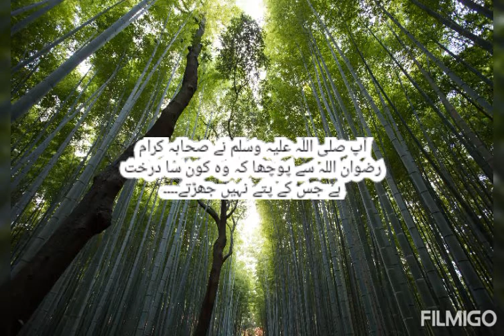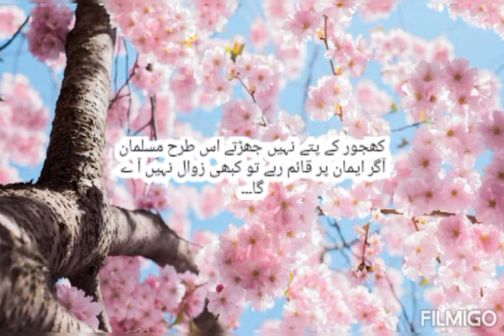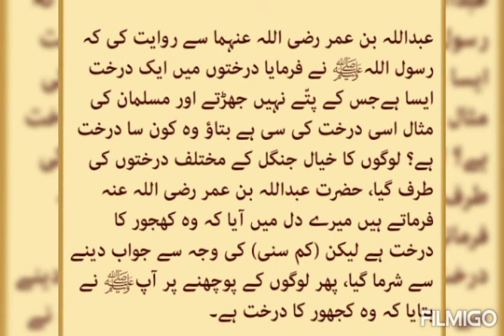Musalman ki misal aik drakhat jesi.zaki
Musalman ki misal aik drakhat jesi hai jis ky patty nahi jharty..
مسلمان کی مثال ایک درخت جیسی۔۔۔۔